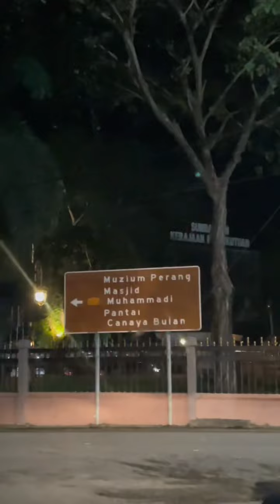23.06.3023.. Dating & Foods Hunting di Kota Bharu Kelantan